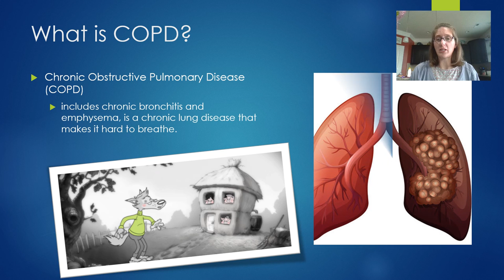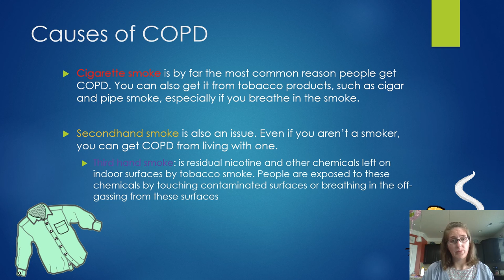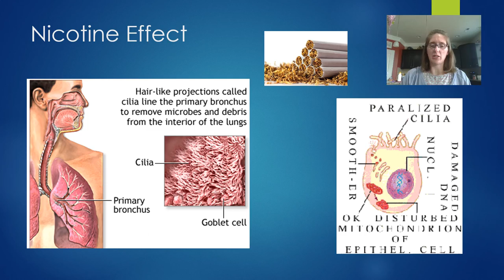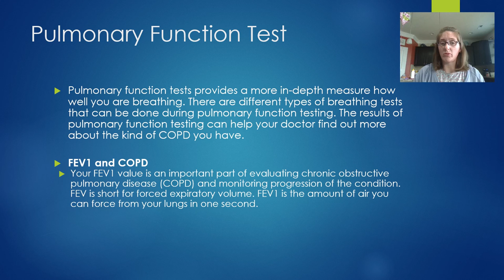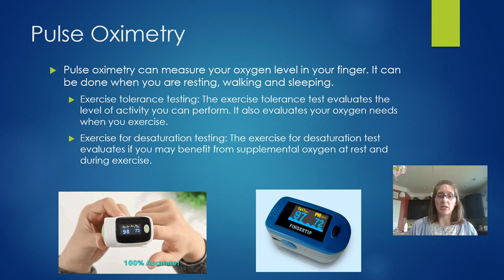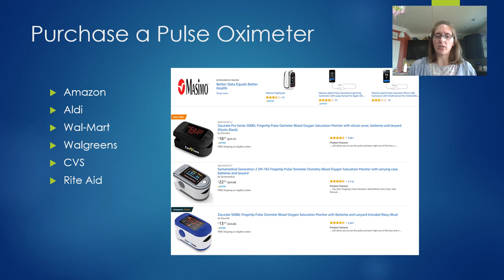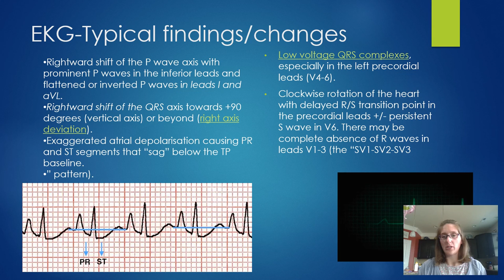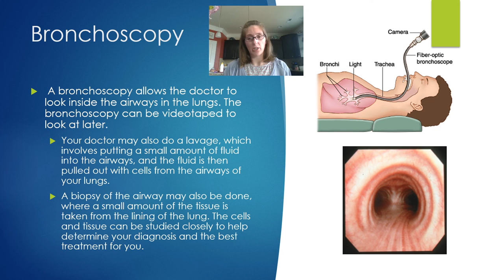COPD and Chronic Lung Diseases part 1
Review of what COPD is and how it is diagnosed